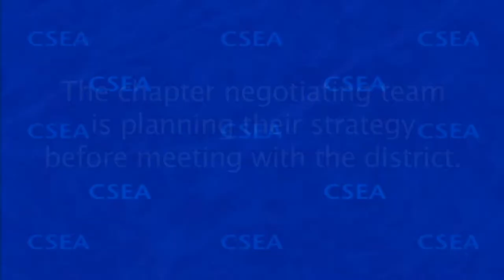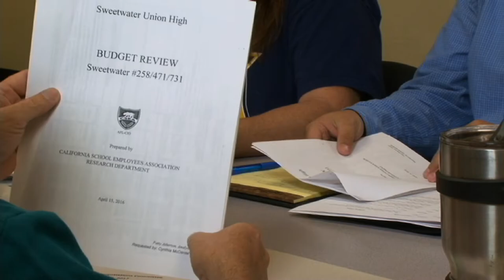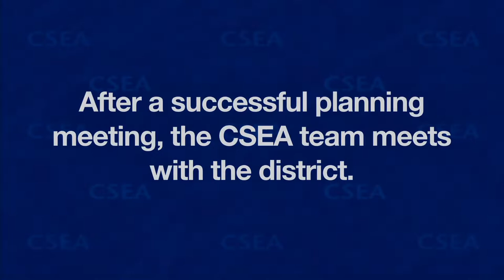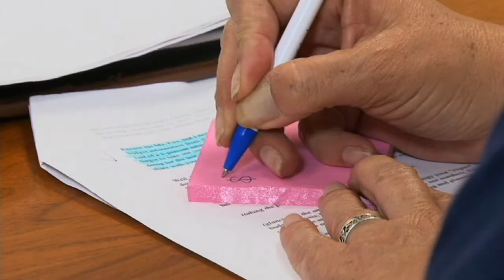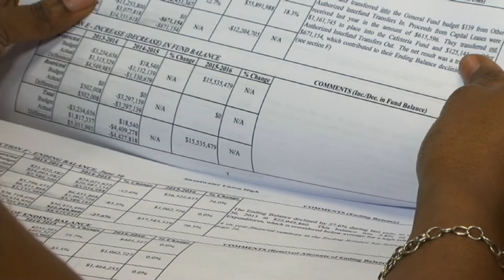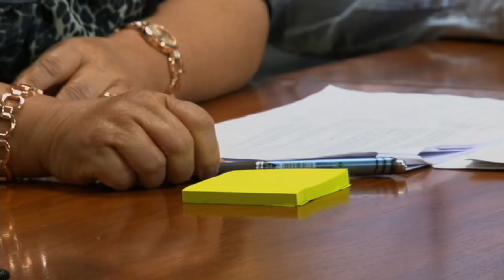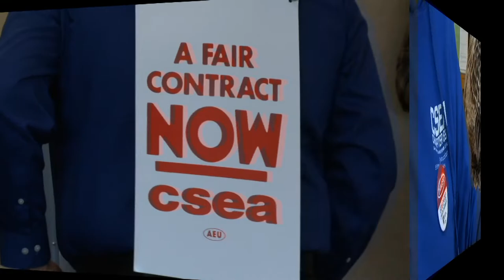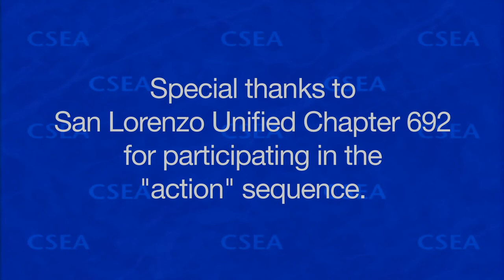CSEA: The Art of Negotiations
Before you negotiate, have all the facts and work together as a team. This video will help you understand the steps to successful negotiations!